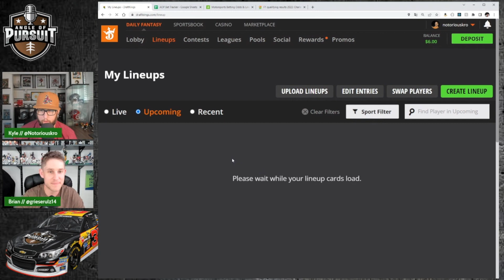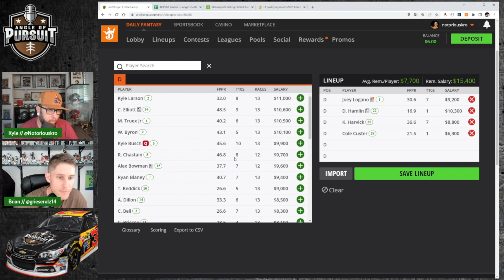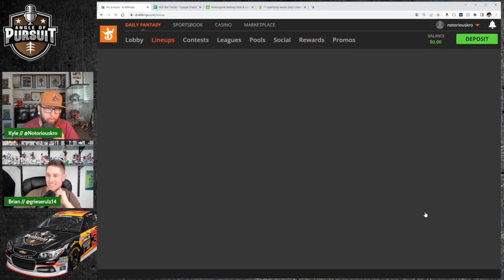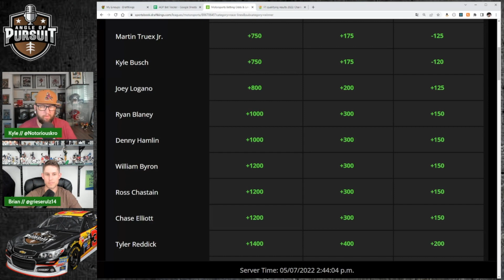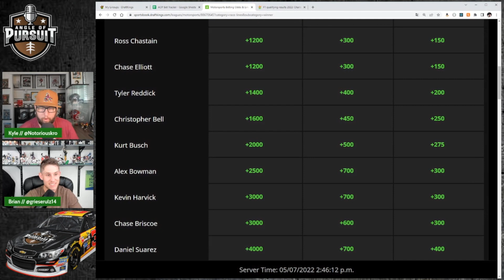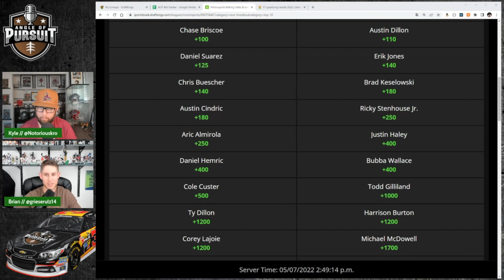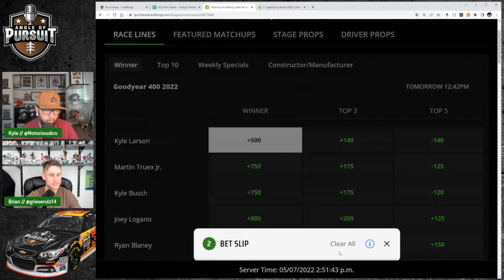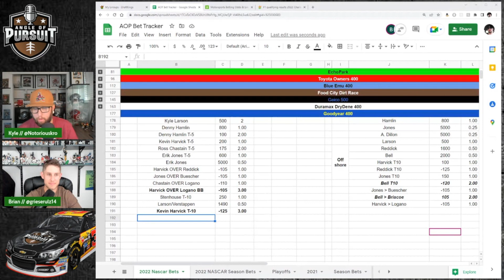2022 NASCAR DraftKings Picks and Best Bets: Goodyear 400 at Darlington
Kyle Robert and Brian Twining are in to break down the Goodyear 400 at Darlington.

The guys dive into DraftKings pricing, breakdown their favorite options for the week and build a lineup! Then they turn to betting window to update outright winners, finishing position, head to heads and groups with the grid set.

00:00 Intro
02:34 DraftKings Pricing and Targets
17:553 Building a DK Lineup
26:01 Outright Odds Update
32:46 DraftKings Finish Position and Race Props
36:50 Full Betting Card & Best Bets